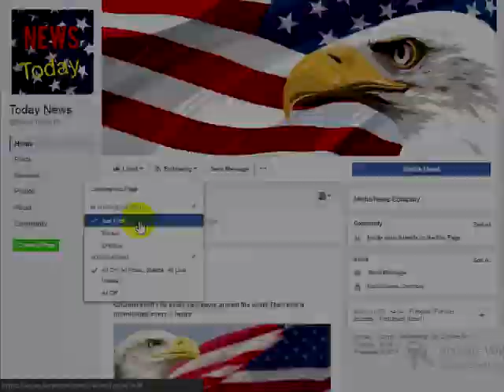Everyone Missed SICK Message To Melania Hiding Right Behind Trump’s Bloody Head Griffin Was Holding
Liberal comedian Kathy Griffin thought she’d be cute and pose with a severed head of President Trump in a lame and desperate publicity stunt to resurrect her dying career. But 24 hours after her vile ISIS-like images went viral across the internet, a sickening new detail has just emerged about why she did it, that’s sure to put the entire Trump family on edge even more, as the Secret Service scrambles to up their security while looking into Griffin’s disgusting threats.It’s truly vile how low the left will go in order to harass the Trump family. Griffin has relentlessly singled out Trump and his family ever since he got into office, where she physically threatened to “beat” Barron Trump back in December.“…I’m happy to deliver [a] beat down to Donald Trump — and also to Barron,” Griffin said, the Vulture reported. “You know a lot of comics are going to go hard for Donald, my edge is that I’ll go direct for Barron. I’m going to get in ahead of the game.” While performing in Boston, she made fun of Barron, saying that the 10-year-old was “dead behind the eyes.”Barron was yet again caught in the disgusting cross-hairs of the left, as we’re now learning the heart-wrenching details of how Barron thought the decapitated images on the television were real, believing that something terrible had happened to his father, and began hysterically screaming for his mother. TMZ reported:Barron Trump was watching television Tuesday at home with Melania when Kathy Griffin‘s photo appeared on the screen, and his initial reaction was that something terrible happened to his father.Trump family sources tell us Barron was in front of the TV watching a show when the news came on and he saw the bloody, beheaded image.We’re told he panicked and screamed, “Mommy, Mommy!”While Griffin is probably celebrating over her latest success to traumatize President Trump’s 10-year-old child yet again, a sickening new detail about her video has just been revealed, showing how this premeditated stunt was all to target Melania Trump.We all remember the hilarious way that Melania trolled liberals during the second presidential debate, where she wore a fuchsia blouse called a “p*ssy bow” right in the midst of the huge controversy where Trump talked about “grabbing women by the p*ssy.”